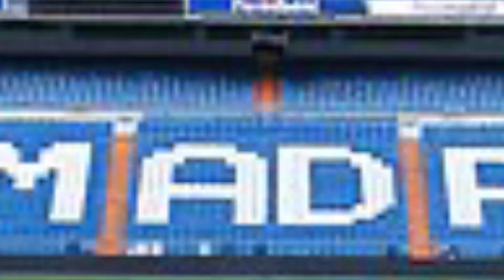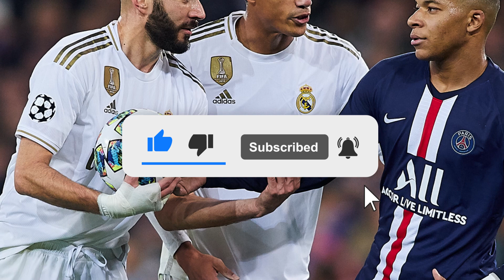👑👑La Liga dá aviso inapelável: Mbappé e Haaland só jogarão na Espanha pelo REAL MADRID"👑👑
👑👑👑"La Liga president gives unappealable warning: Mbappé and Haaland will only play in Spain for REAL MADRID"👑👑👑